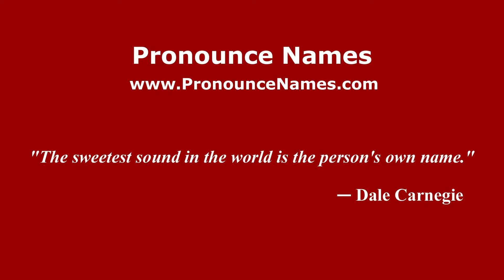How to pronounce Enrico Annoni (Italian/Italy) - PronounceNames.com